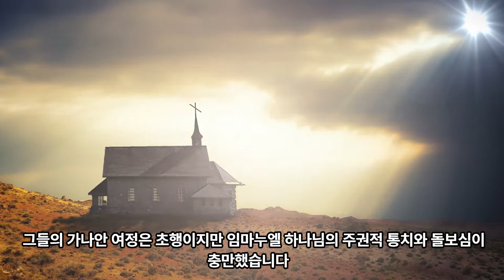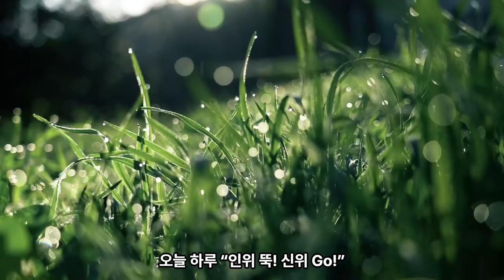90일 통큰통독 10일차 통독 가이드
음원출처 : 크리스찬 BGM